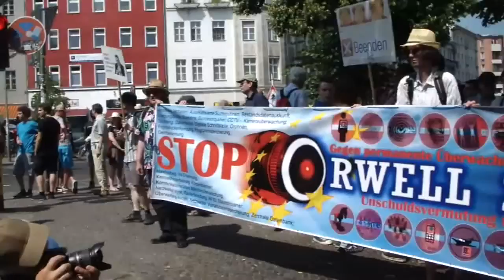Auftakt mit Steffen Aumüller - StopWatchingUs Demo Berlin 27.07.2013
Am 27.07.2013 gibt es weltweite Proteste gegen Prism, Tempora und das Utah Data Center. Die Organisation der Demonstrationen läuft dezentral und nach Chaosprinzip. Das heisst wir organisieren uns in nebeneinander arbeitenden Regionalgruppen, sorgen aber auch alle dafür, dass wir uns gegenseitig informieren. Städte in denen es noch keine Regionalgruppen gibt, warten auf Verantwortliche, die eine solche Regionalgruppe aufbauen.

Genauso läuft dann die Promo für die Proteste. Wir sind ALLE dafür verantwortlich, am 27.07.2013 ein deutliches Zeichen zu setzen. Wir nutzen dafür ALLE Plattformen, die uns zur Verfügung stehen!

Freunde, Arbeitskollegen, Verwandte, Bekannte müssen informiert werden! Uns alle betrifft die Gefahr, dass die Komplettüberwachung all unserer Kommunikation zur Normalität erklärt wird, wenn wir jetzt keinen entschlossenen Widerstand leisten und sagen: Bis hierhin und nicht weiter!

Hinter StopWatchingUs stehen keine Organisationen sondern einfach Menschen, die es nicht länger hinnehmen, dass ihre Grundrechte mit Füßen getreten werden! Du bist eingeladen dabeizusein!

Wir dulden keine menschenverachtenden Ideologien und keine Gewaltaufrufe. Wir sind radikal friedlich, zeigen uns jedoch wehrhaft gegen jedweden Unterwanderungs- oder Vereinnahmungsversuch.

StopWatchingUs ist in erster Linie eine Plattform, auf der wir, auf Grundlage basisdemokratischer Prinzipien, die Frage diskutieren: Wie wollen wir die Gesellschaft gestalten, in der wir leben?